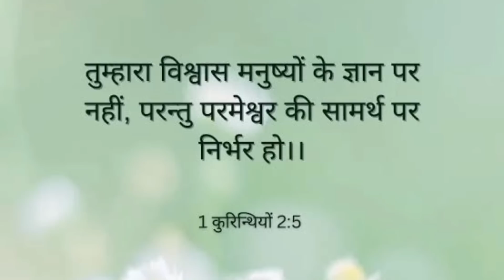कैसे शैतान हमारा प्रार्थना जीवन तबाह करता है II Br Suraj Premani II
19 इसलिये तुम जाकर सब जातियों के लोगों को चेला बनाओ और उन्हें पिता और पुत्र और पवित्रआत्मा के नाम से बपतिस्मा दो।
मत्ती 28:19